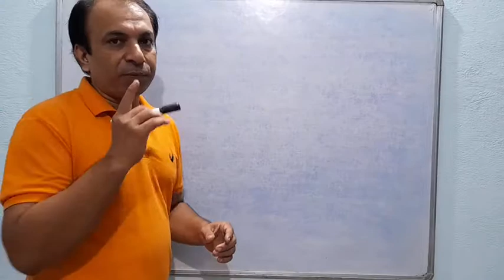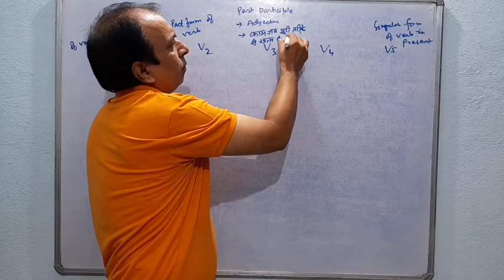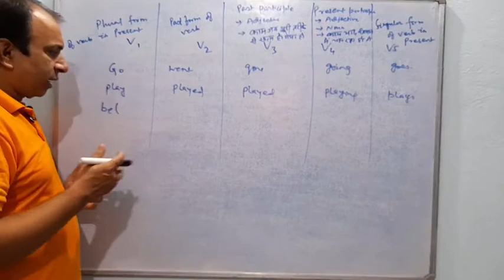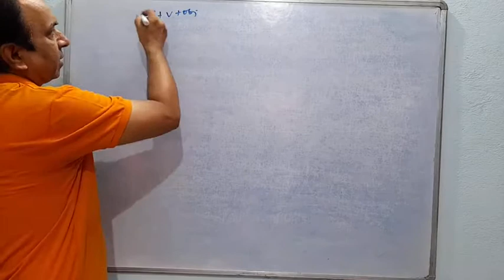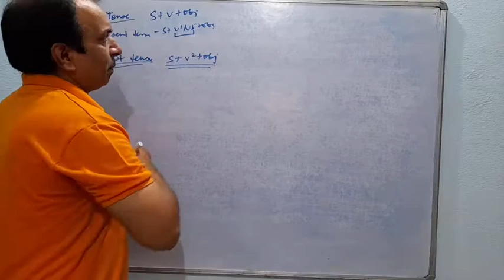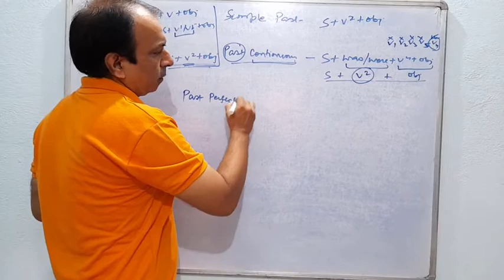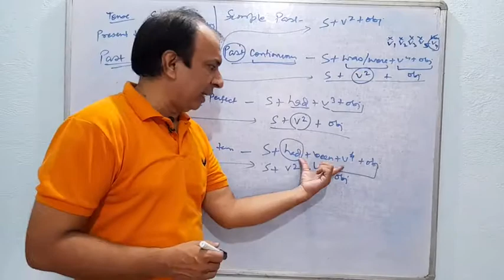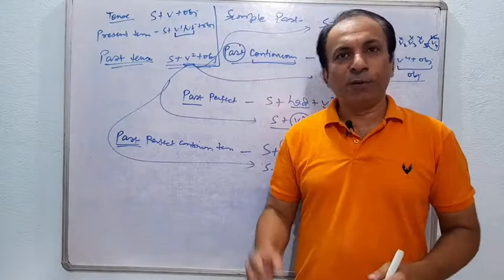Past Tense का structure वही क्यों होता है?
This video provides you a very  detailed information avout TENSE. Here we will learn the new definition of Tense in a very different way . We will learn here Simple Present tense and its types. This is going to help all the students academics as well as competitive students. This will help class IX, X, XI, XII and everyone.